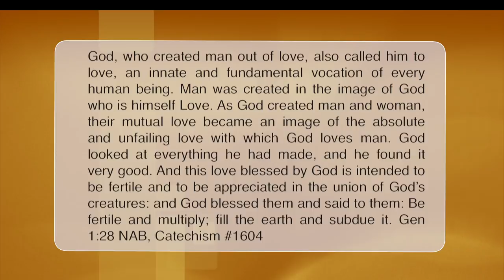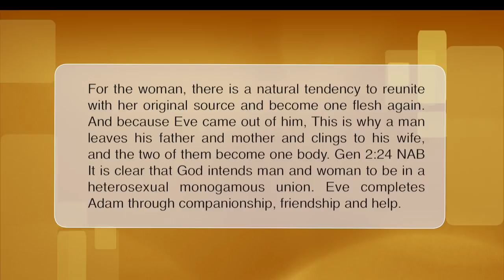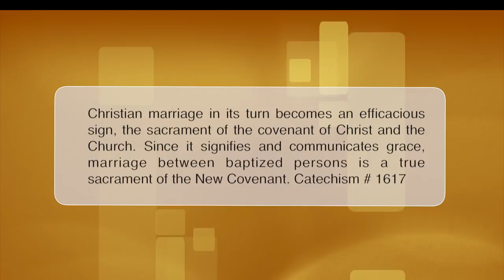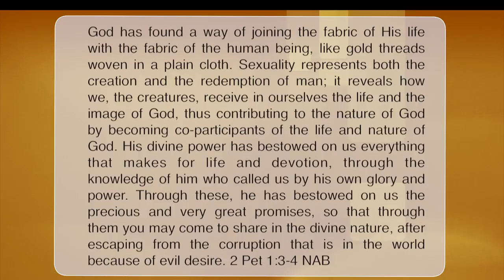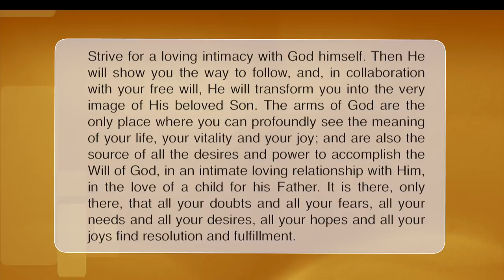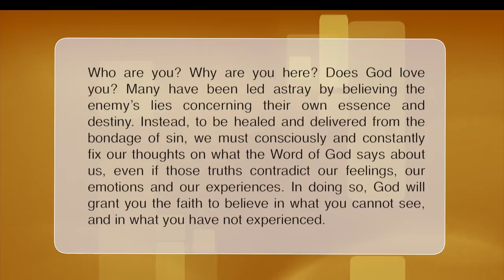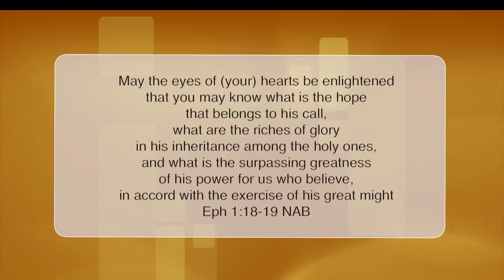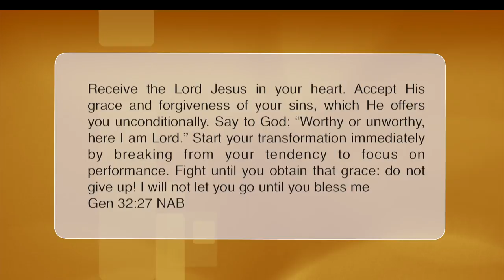Level Four-Healing Human Sexuality, Training in Christian Healing by Henri Lemay